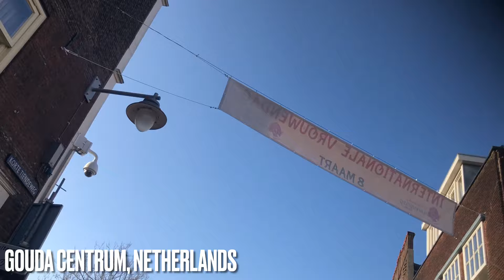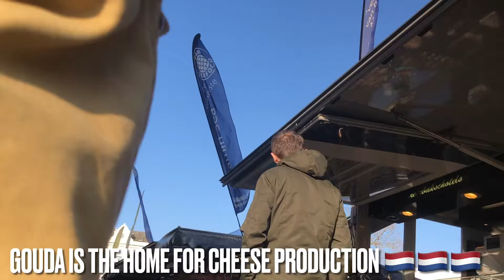Market Day Gouda Netherlands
Welcome back!

Thank you so much for visiting here.